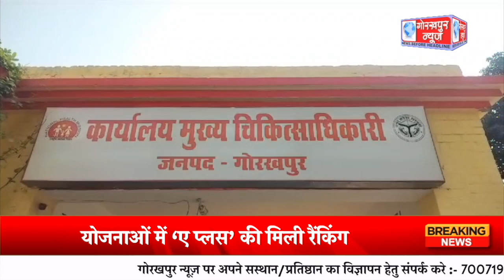स्वास्थ्य सेवा के मामले में गोरखपुर जिला टॉप फाइव में मिला स्थान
स्वास्थ्य सेवा के मामले में गोरखपुर जिला टॉप फाइव में मिला स्थान, सात योजनाओं की समीक्षा में जिले को छह में 10-10 अंक व एक में मिले नौ अंक, नवंबर की समीक्षा में जिले को सभी योजनाओं में ‘ए प्लस’ की मिली रैंकिंग